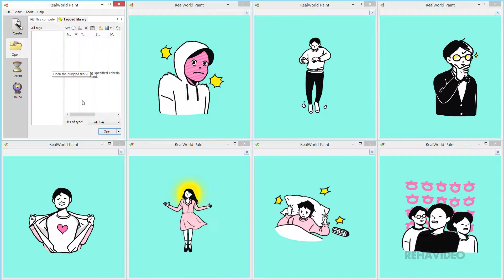모두의 기분 | RehaTV HD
모두의 기분

캐릭터 디자인, 애니메이션 이모티콘, 카툰 / 웹툰 미리보기, 연예인 사진, 동물 일러스트 등등...
귀엽고 재미있는 동영상.
WebP / APNG / GIF 움짤.
멋진 이모티콘!